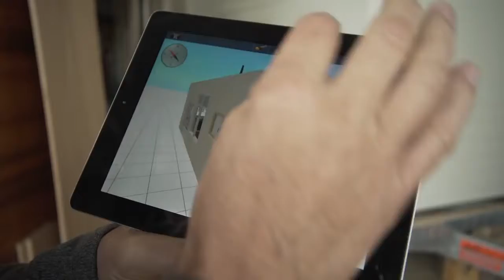Meet Paul - Videographer & Uber Driver Partner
Meet the Kiwis who keep New Zealand moving.